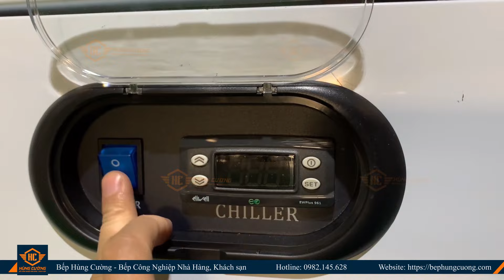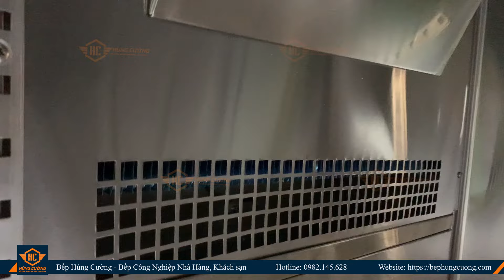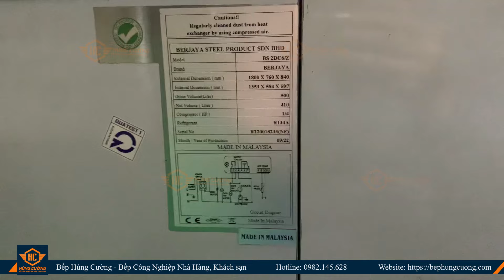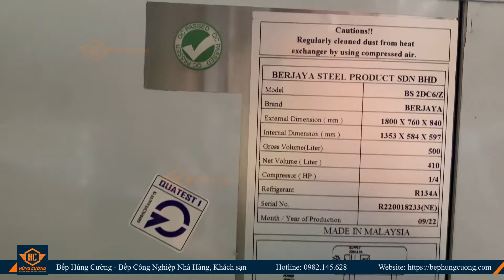Tủ mát - Bàn mát 2 cánh inox Berjaya - Nhập khẩu Malaysia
Bàn mát, tủ mát 2 cánh inox của Berjaya được bếp Hùng Cường nhập khẩu nguyên chiếc từ Malaysia. Sản phẩm kết hợp tủ mát bảo quản thực phẩm và bàn mát để chế biến sản phẩm.
Tủ có chiều dài 1m8 với nhiều tính năng và ưu điểm.
Hotline/Zalo tư vấn trực tiếp (24/7): 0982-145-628
Khi mua hàng tại Bếp Hùng Cường, các bạn sẽ được hỗ trợ vận chuyển Nội thành: Hà Nội, Đà Nẵng và TP. HCM.
Đồng thời toàn bộ các sản phẩm tại Bếp Hùng Cường đều được bảo hành chính hãng 1 năm để các bạn hoàn toàn có thể yên tâm về nguồn gốc xuất xứ cũng như chất lượng sản phẩm.
Thông tin chi tiết về sản phẩm, các bạn có thể tìm hiểu thêm tại